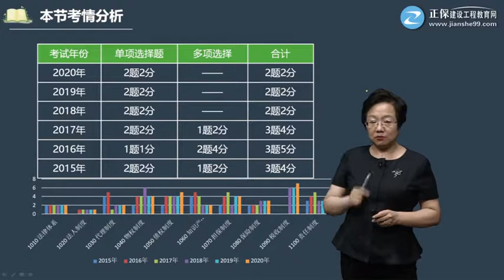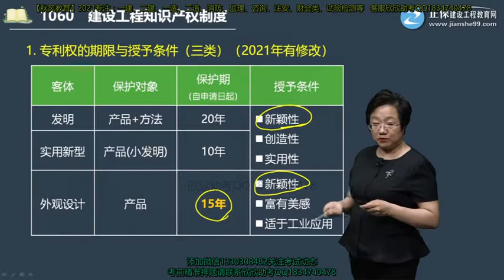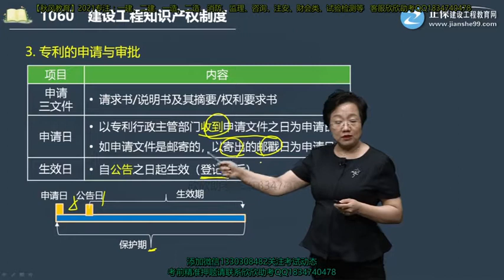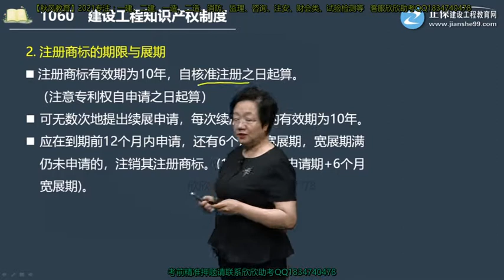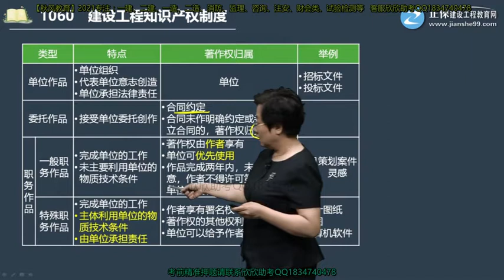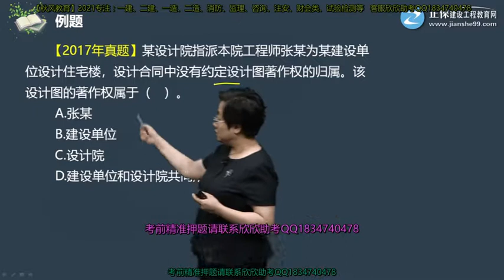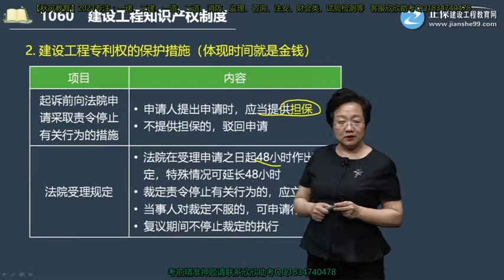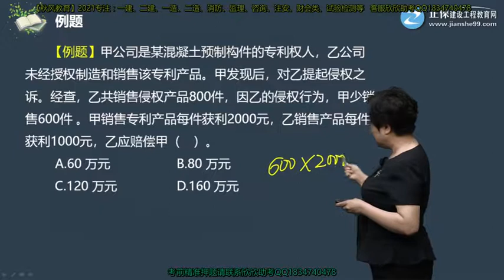2021年一级建造师 《建设工程法规及相关知识》 基础精讲班 JG网 王竹梅 1Z301000第05讲知识产权制度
2021年一级建造师 《建设工程法规及相关知识》 基础精讲班 JG网 王竹梅 本频道资源来源于网络，资源仅供学习参考，不得用于商业用途，本频道不承担任何版权问题。请在下载后24小时内删除。如不同意本条款请勿使用，谢谢合作！